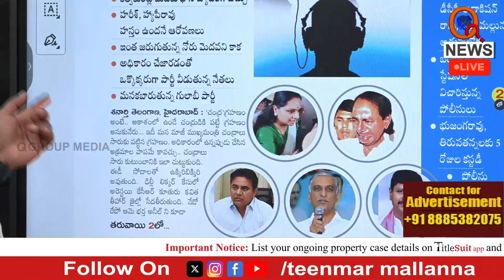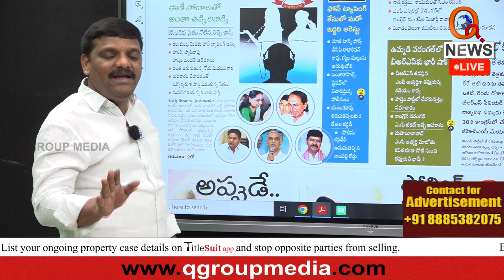నీ అంత చీటర్ ఎవరూలేరు | Harish Rao is Top Cheater | Teenmarmallanna | Qnews